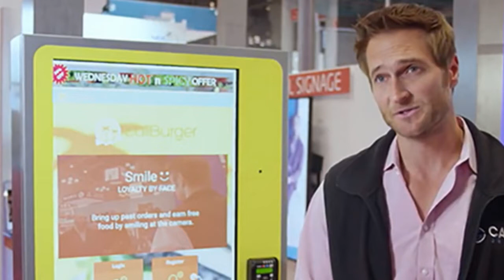Why Jennifer Garner "not interested in having a public relationship" with John Miller